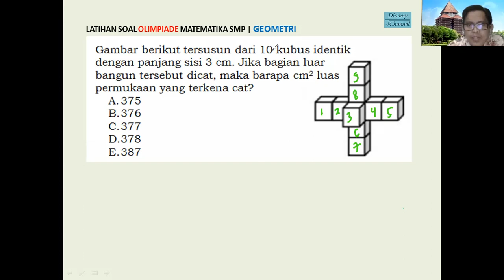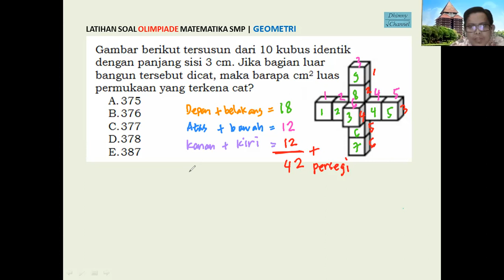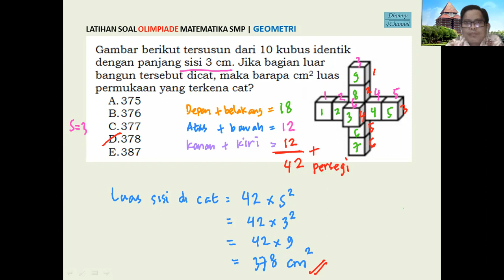Trik Mudah Jawab Soal Olimpiade Matematika SMP "Geometri" | # Part 25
Dibahas Trik Mudah Jawab Soal Olimpiade Matematika SMP "Geometri" | part 25. Dijelaskan dengan santai, pelan-pelan dan mudah dipahami.